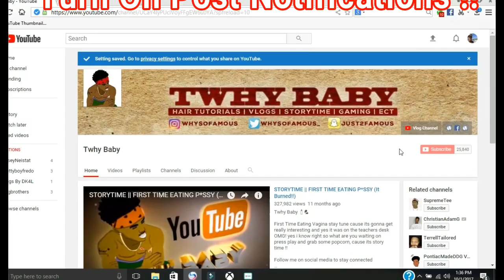RIP x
Twhy Baby 🍼💦